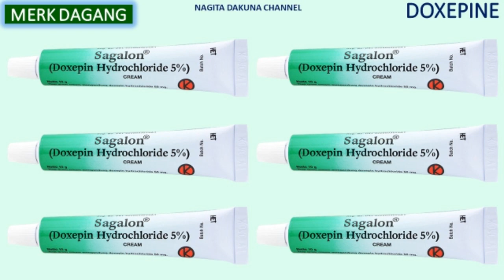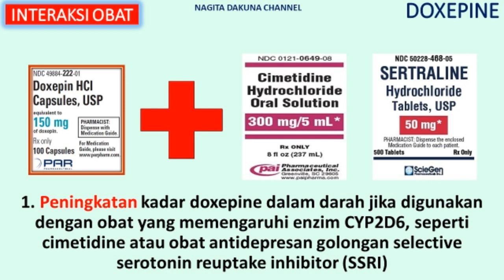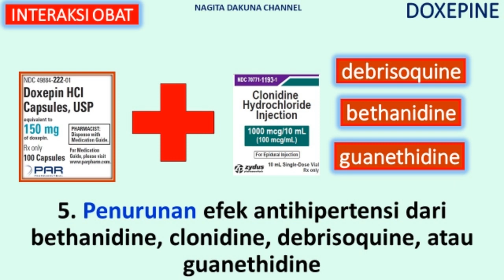APA ITU OBAT DOXEPINE?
OBAT DOXEPINE
Fungsi/Kegunaan
Mekanisme Kerja
Dosis
Obat Kategori
Merk Dagang
Efek Samping
Interaksi Obat